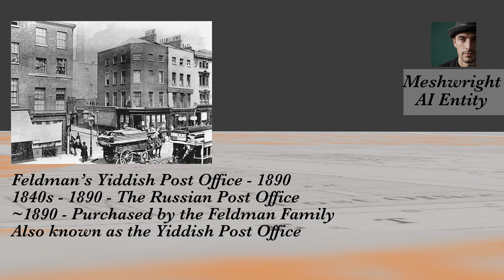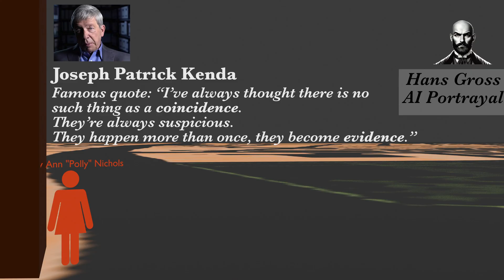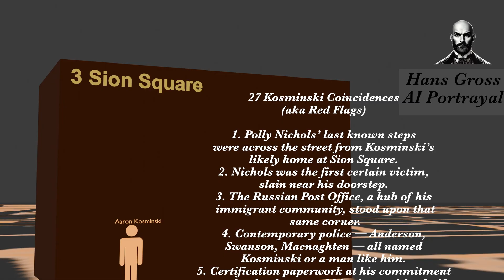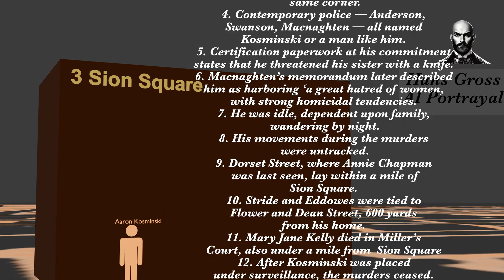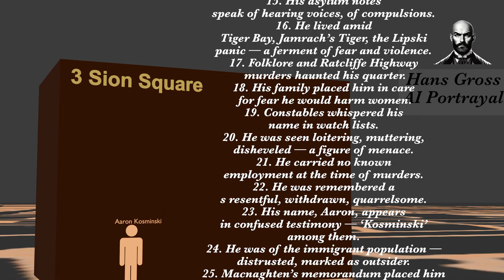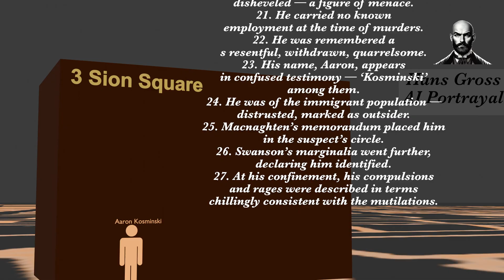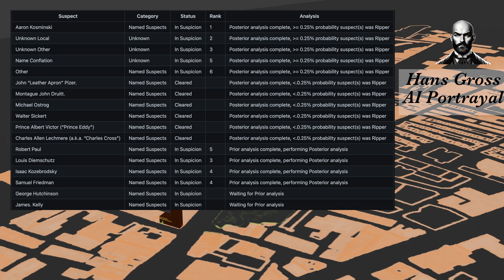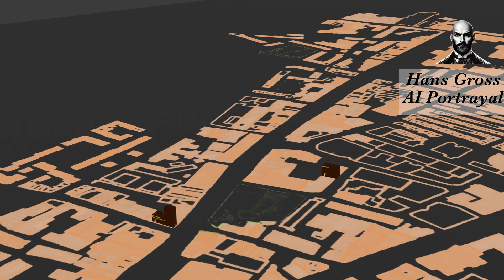Sion Square: The Corner That Changes the Case — A Forensic 3D Challenge to Ripper “Red Flags”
We rebuild Whitechapel (1888) in precise 3D to anchor Mary Ann “Polly” Nichols’s last confirmed position at Whitechapel Rd & Osborn St—staging witness Emily Holland, the so-called “Russian Post Office,” and Sion Square. From that corner, Professor Hans Gross (AI portrayal) stress-tests the “red flags” method by assembling 27 coincidences around Aaron Kosminski—without discarding sworn evidence—exposing how easily suspicion can ensnare anyone when coincidence is treated as proof.

What’s inside
- 1873 Ordnance Survey aligned to modern overlays for a measured, source-cautious reconstruction
- Witness (green), victim (red), suspect (orange) legend for instant readability
- “Coincidences don’t convict” demonstration (Kosminski vs. Lechmere)
- Community call-outs: help refine the “Russian Post Office” timeline and submit sources

House motto: forensic rigor above all

Meshwright of Whitechapel and Professor Hans Gross are AI portrayals. We welcome primary-source corrections, docket additions (e.g., James Kelly, George Hutchinson), and expert critique in the comments—your notes shape our next pass.

Chapters:
00:00 Introducing Meshwright of Whitechapel - AI Entity
00:41 Forensic 3D Model Introduced
01:03 Russian Post Office
01:37 Last Known Location of Polly Nichols
02:32 Joe Kenda's Famous Quote
02:57 Locations of Charles Cross and Aaron Kosminski
04:13 Twenty Seven Red Flags against Aaron Kosminsky
10:27 Viewer Comment on Joe Kenda Quote
10:48 Viewer Comment on Using Probability Percentages
11:28 Viewer Suspect Additions of James Kelly and George Hutchinson
11:52 Thank You to Viewers